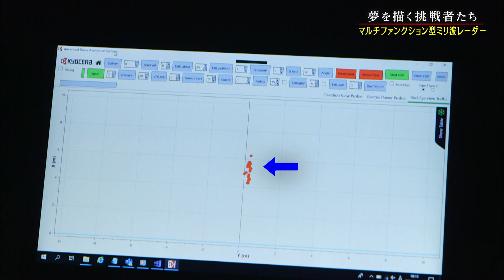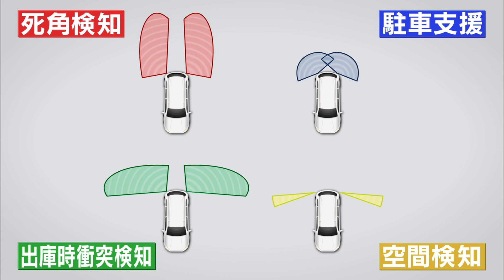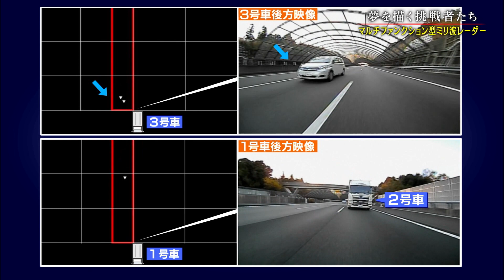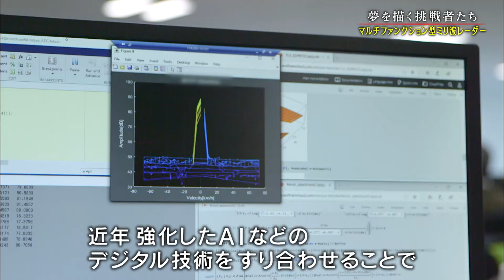夢を描く挑戦者たち マルチファンクション型ミリ波レーダー編｜京セラ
「死角検知」や「駐車支援」など状況に応じて必要とされていたセンサーを1つに集約した京セラの「マルチファンクション型ミリ波レーダー」。自動運転に不可欠なこのキーデバイスについて紹介しています。